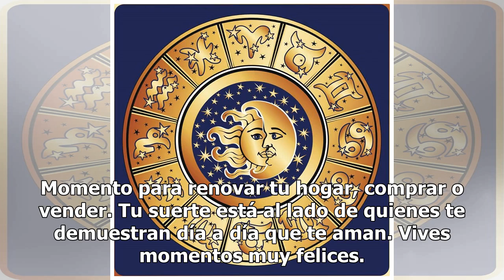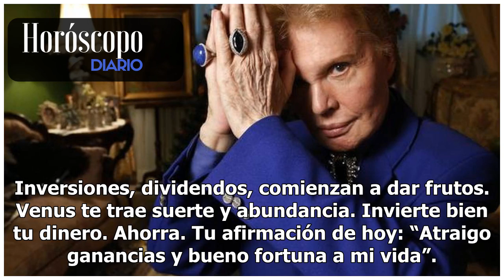WALTER MERCADO: Horóscopo del domingo 03.02.19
Aries (21 de marzo - 19 de abril) Este domingo Venus visita tu mansión de éxitos profesionales. Gana...